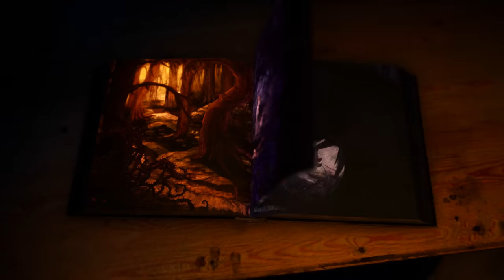BRAMBLE The Mountain King | Full Game | Excellent New Indie Game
New PC Gameplay. Full Game Walkthrough. A young boy searching for his sister begins a grim adventure, all set in a world inspired by dark, Nordic fables. Brilliant Game!

Not everything in Bramble is exactly how it seems - in this strange land with creatures big and small, you must be careful when to approach and when to hide. Many hungry and spiteful beasts lurk in these forests and caves. Watch your step.

Call upon the Spark of Courage, an enchanted fragment granting the gifts you need to endure the pitfalls and trials in your path. Defeat the horrid creatures you encounter in different and unique ways. Be warned, courage without kindness can take you down a dark path.

Key Features
Adventure as Olle, a brave boy who sets off to rescue his sister.
A beautiful yet dangerous world to explore.
Encounter twisted, mythical creatures from Nordic folklore for epic-scale boss battles.
Tense, heart-pounding moments with hi-end visuals to match.

Throughout the game, you will meet and defeat monsters in the form of bosses. These scenes will be violent and bloody. Some of the monsters may have human traits, but all are monsters/creatures in Nordic folklore. In addition, you will be able to see dead creatures or animals in magical forests, these create storytelling around the trolls' everyday life. Some fantasy creatures have bodies that resemble the human shape, sometimes they appear semi-nude or wearing revealing clothing.

Chapters
00:00:00 Childrens Room
00:05:14 Nearby Forest
00:13:05 Gnome Forest
00:25:10 The Summit Pt 1
00:26:58 Troll Forest
00:54:36 Naecken's Pond
01:15:10 Tuva Pt 1
01:16:24 The Summit Pt 2
01:18:10 Tuva Pt 2
01:26:40 The Swamp
01:56:55 The Library
01:59:56 Skogsra's Grove
02:08:35 Plague Village
02:46:33 Pesta's Nightmare
02:54:26 The Summit Pt 3
02:57:05 Halls Of The Mountain King
03:24:42 Epilogue
03:27:39 Highlights